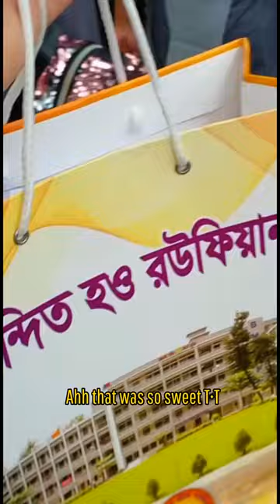First day at College | BMARPC